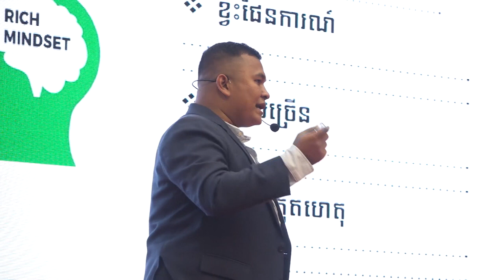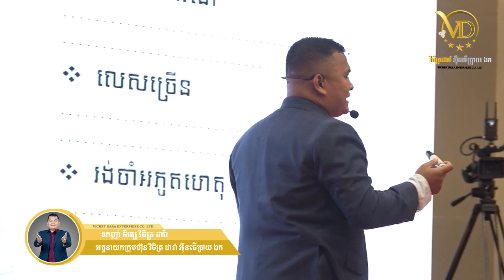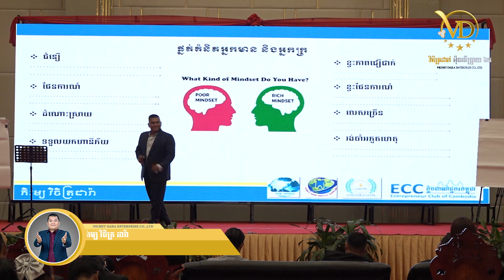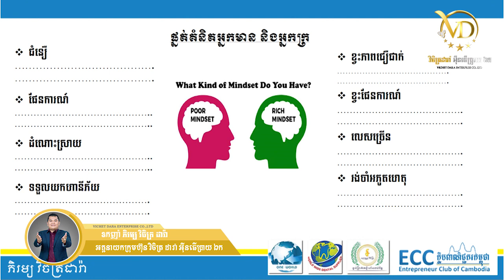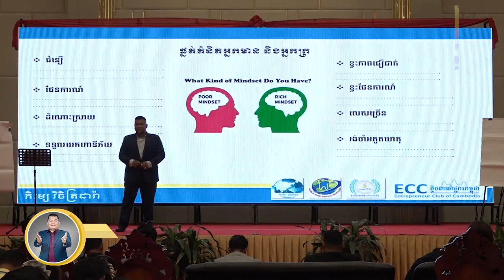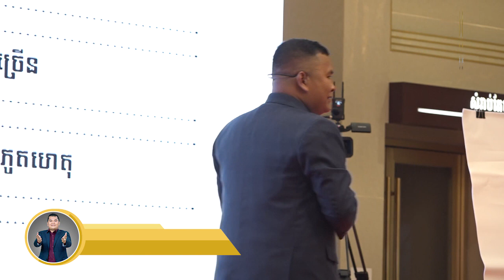តើអ្នកព្រមឱ្យជីវិតអ្នកទៅជាយ៉ាងណា? ត្រូវរៀនសាកថ្មឱ្យជីវិតខ្លួនឯង!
ឧកញ៉ា ភិរម្យ វិចិត្រដារ៉ា